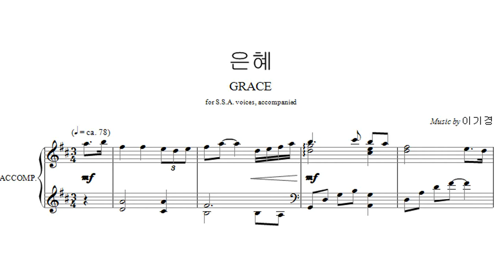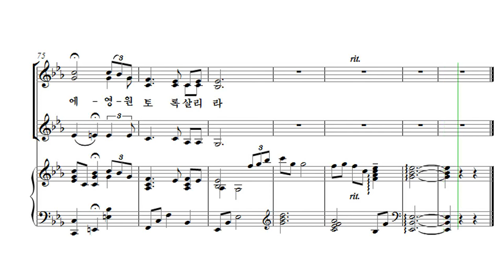[유빌라테 여성성가3] 24. Arr. by 이기경 - 은혜